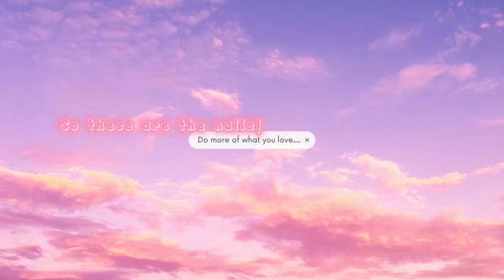Trying out my fake nails I bought in Penang!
Why are u reading this